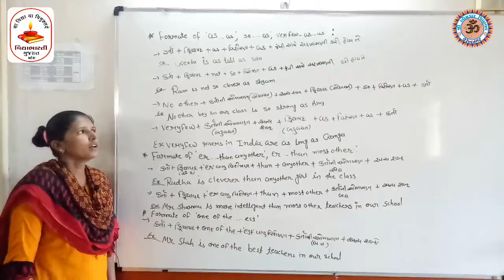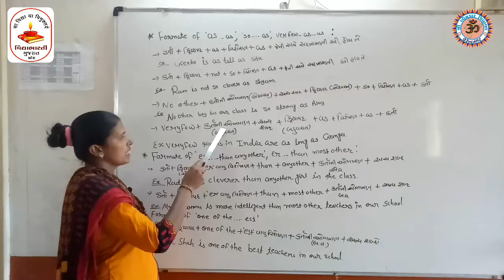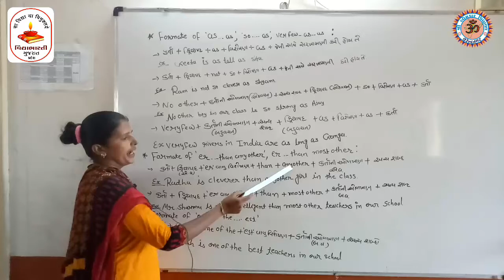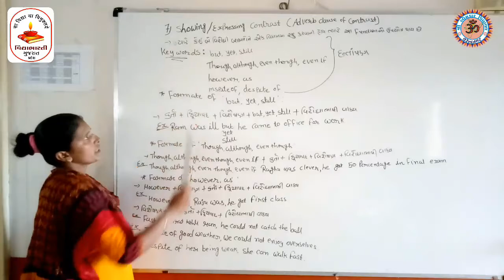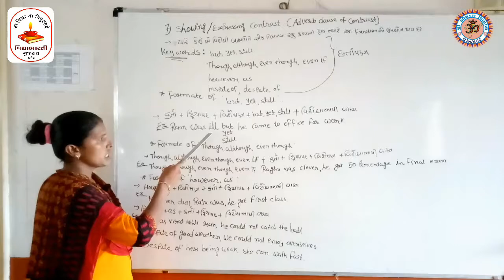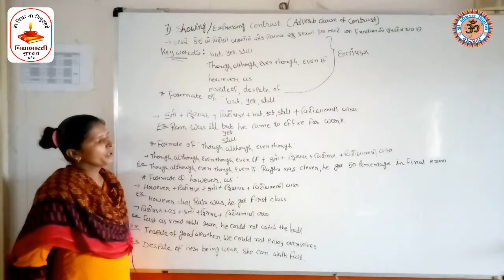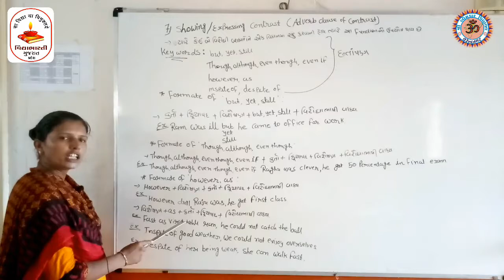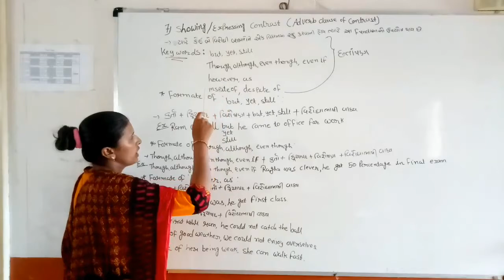STD-11/12 કોમર્સ ગુજરાતી મીડિયમ | અંગ્રેજી ગ્રામર | Function (ફંકશન)|sentence (સેન્ટેન્સ)|Part.4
ધોરણ :- 11/12 કોમર્સ ગુજરાતી મીડિયમ
વિષય :- અંગ્રેજી ગ્રામર
વિષયાંગ :- Function (ફંકશન)/
                 sentence (સેન્ટેન્સ)
Part.4
આચાર્યશ્રી :- અસ્મિતાબેન